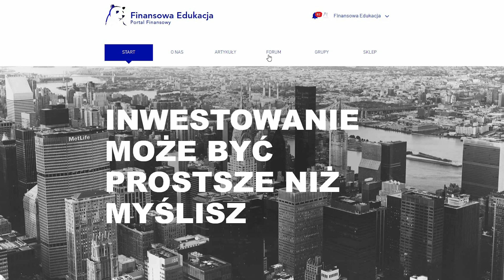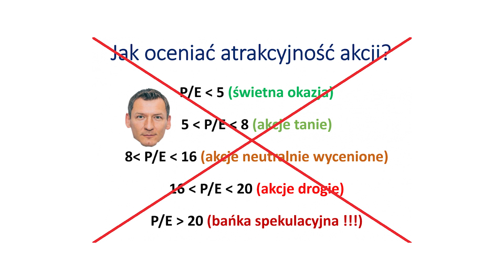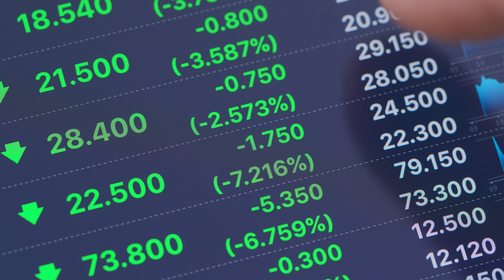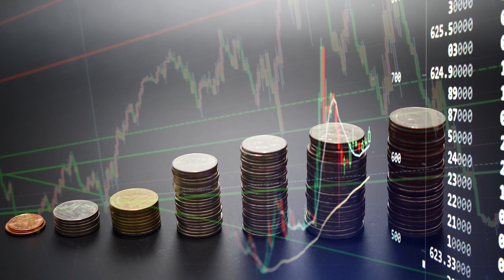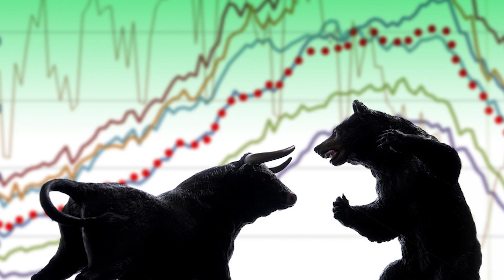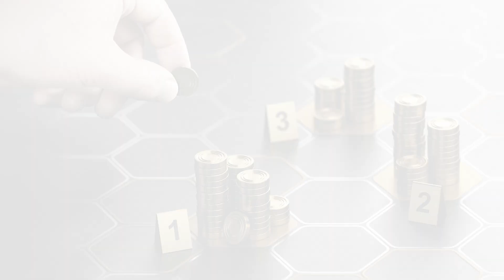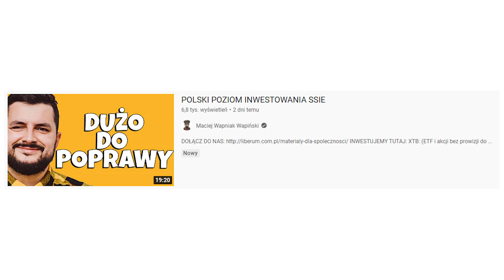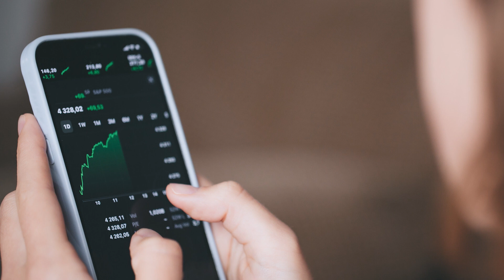POLSKI POZIOM INWESTOWANIA SSIE, WAPNIAK VETO MEDIA - ODPOWIEDZI NA KOMENTARZE